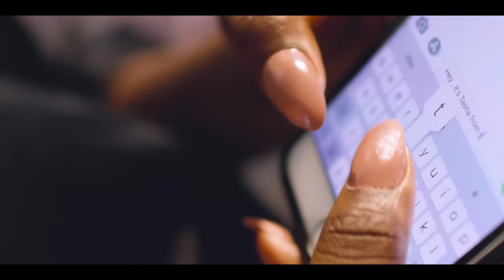Jupitar ft. Kuami Eugene- ETERNITY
ETERNITY- JUPITAR FT. KUAMI EUGENE. PRODUCED BY M.OG FOR JUST PRIME ENTERTAINMENT / TWISTED EYE PRODUCTION AND LYNX ENTERTAINMENT